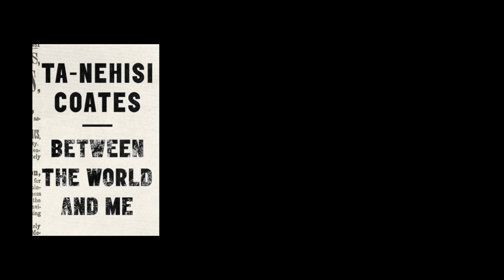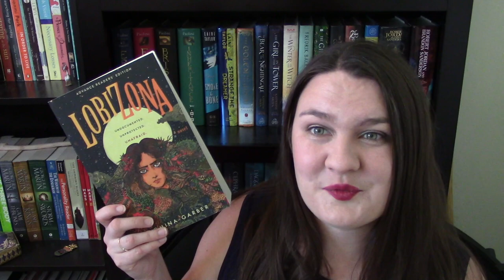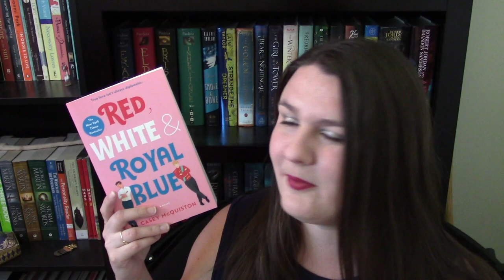TYPE 1: The Reformer Book Recommendations | Enneagram Series [CC]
Finally, we have the first in my recommendation series of books for each Enneagram type! Today we're talking about type 1, sometimes called the reformer or the perfectionist.

Timestamps:
Intro and description of new video series 00:00 - 03:06
Type 1 description 03:07 - 06:42
Wayfarers series 06:43 - 10:14
Between the World and Me 10:15 - 12:05
Lobizona 12:06 - 14:56
Red, White & Royal Blue 14:57 - 18:32
Tensorate series 18:33 - 22:24
Closing 22:25 - 23:34

BOOKS MENTIONED
Wayfarers series by Becky Chambers | TRIGGERS: Child abuse
Between the World and Me by Ta-Nehisi Coates | TRIGGERS: Racism, use of slurs, gun violence
Lobizona by Romina Garber | TRIGGERS: Xenophobia, misogyny, sexism, homophobia, attempted sexual assault
Red, White & Royal Blue by Casey McQuiston | TRIGGERS: Outing, homophobia, substance use and abuse, blackmail
Tensorate series by J.Y. Neon Yang | TRIGGERS: Torture, psychological abuse, child loss, grief, domestic violence